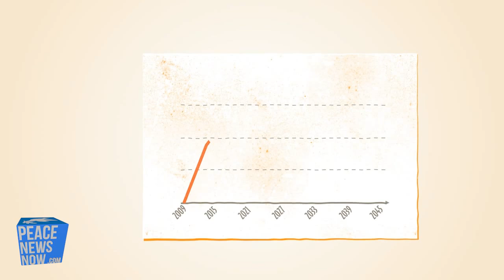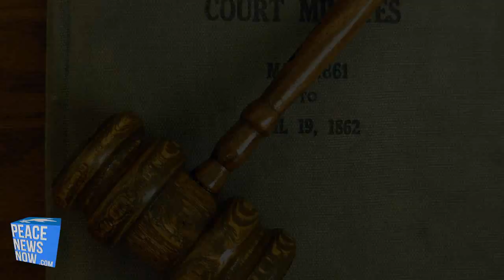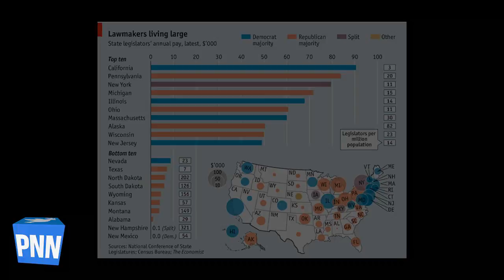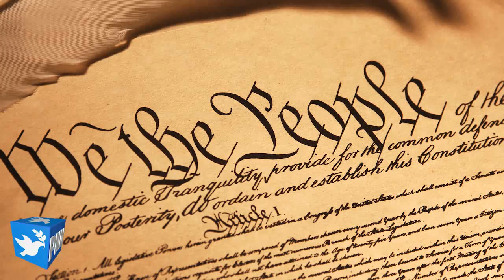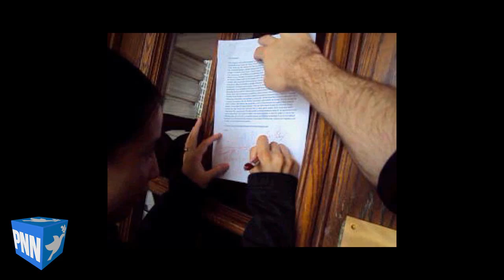North California Votes to Secede - 200th Episode!!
Idaho Tax Commission Shuts Down 12-yr-old's Raspberry Stand

FreeKeene Atty Jon Meyer Wins Again!

Legislators that Work for Nothing Are Better!